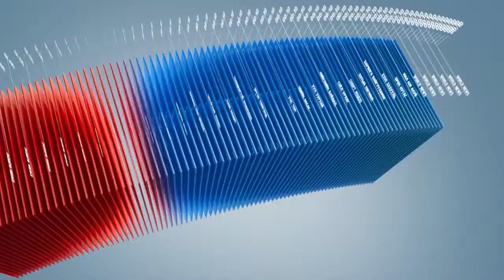C1 Newsroom - Овоо тахилгын наадам өргөн дэлгэр боллоо